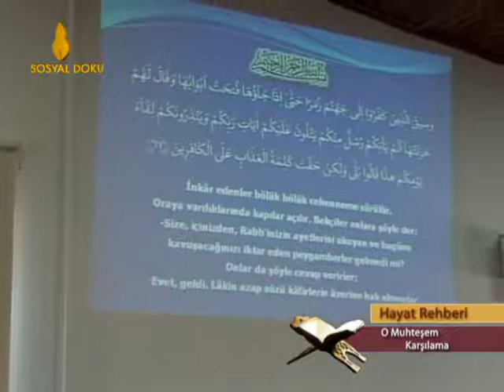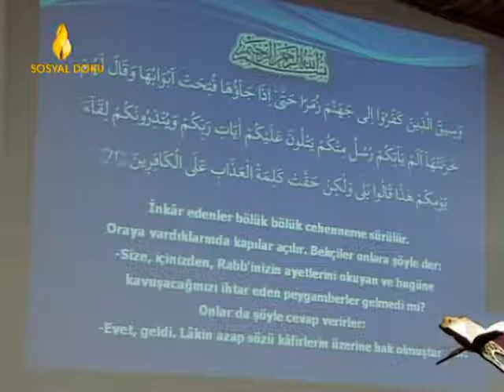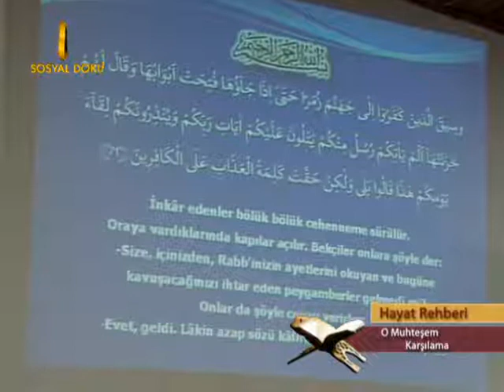o muhtesem karsilama yk